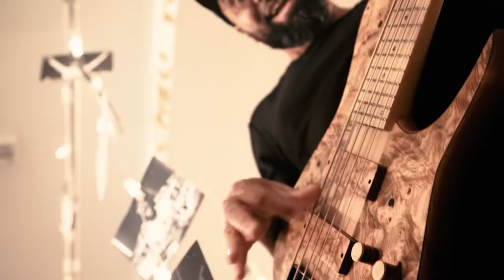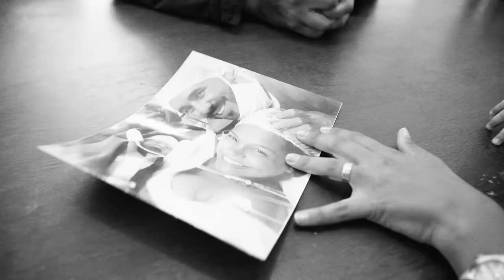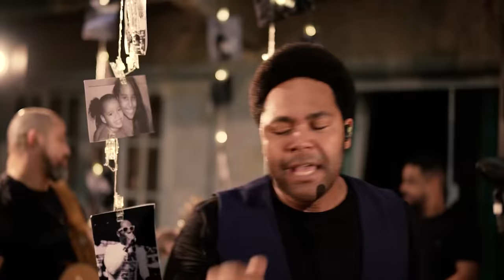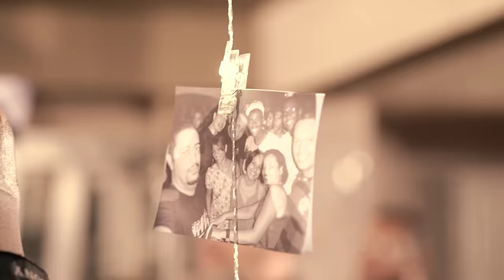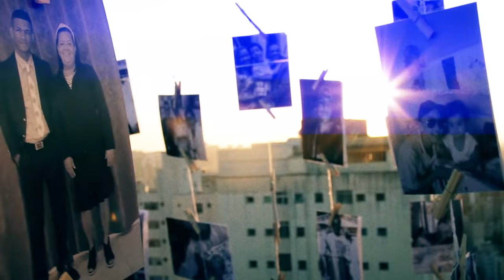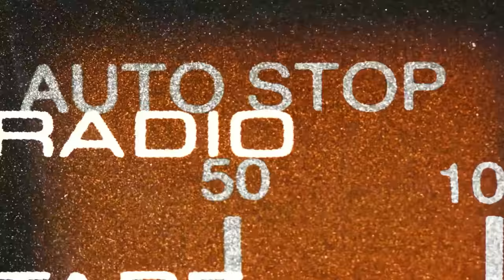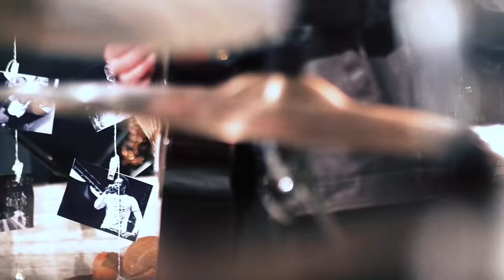Thalles Roberto - Top 10 2021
1. Arde Outra Vez
2. Destino Certo
3. Mesmo sem Entender
4. Deus me Ama
5. A Resposta
6. Escrita pelo Dedo de Deus
7. Zanzando
8. Deus do Impossível
9. Daniel
10. Escolho Deus

Thalles Roberto é músico, cantor e compositor. Antes de se dedicar de forma exclusiva ao seu ministério e carreira no segmento cristão, passou por bandas como “Jota Quest” e “Jamil e Uma Noites”. Em 2009, o cantor decidiu se voltar inteiramente ao seu ministério e lançou seu primeiro projeto, o CD e DVD “Na sala do Pai”. Com um estilo totalmente peculiar e inovador, músicas como “Arde Outra Vez” e “Deus da minha Vida” alcançaram lugares e pessoas inimagináveis. Seu trabalho ficou conhecido não só no Brasil mas também em países da América Latina. De lá para cá já são 23 projetos lançados e mais de dez anos de ministério. Assista a playlist do projeto “Saudade”, que é também uma webserie que conta testemunhos reais de vidas impactadas e transformadas por Deus através do ministério de Thalles Roberto e traz regravações das músicas mais marcantes de sua carreira.